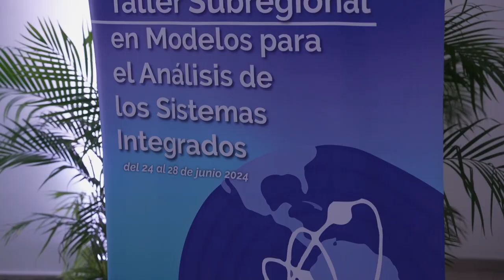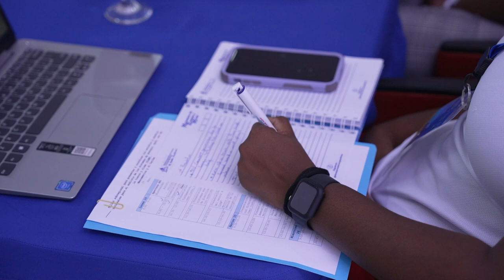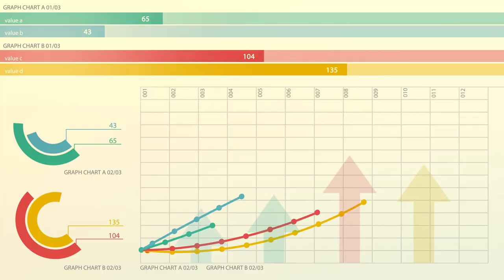MEM participó en Taller Subregional de Modelos de Análisis Integrados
Taller Subregional sobre estudios y modelos para análisis de los sistemas de energía, agua, uso de los suelos y clima, impartido por representantes del Organismo Internacional de Energía Atómica, y el Proyecto ARCAL.

El modelo, busca armonizar la planificación energética en la Región de Mesoamérica y El Caribe, brindando herramientas para proyectar el crecimiento de la demandan tomando en cuenta las matrices energéticas de cada país.